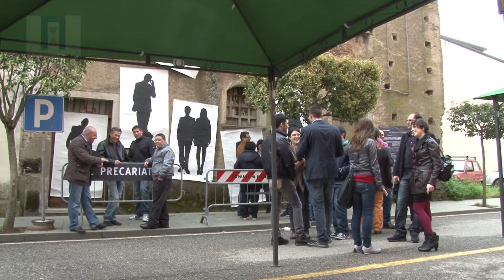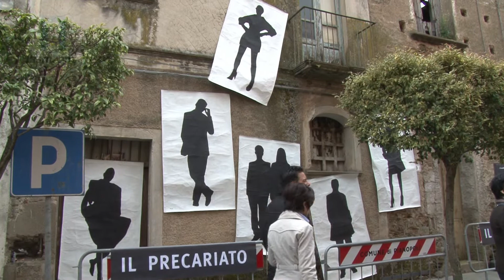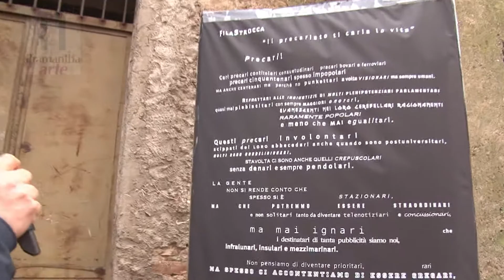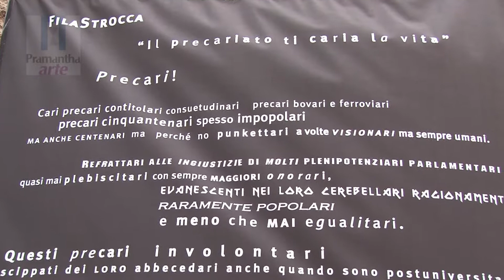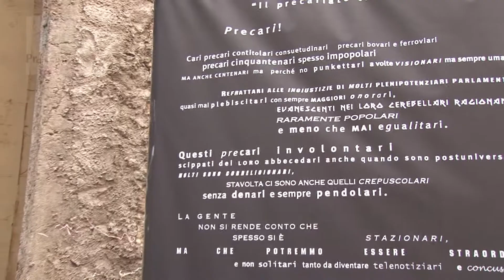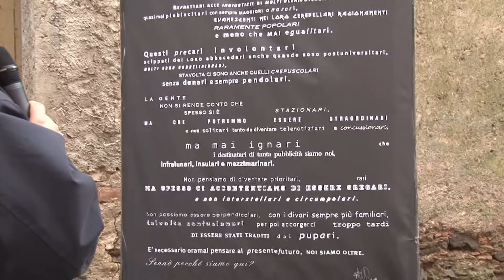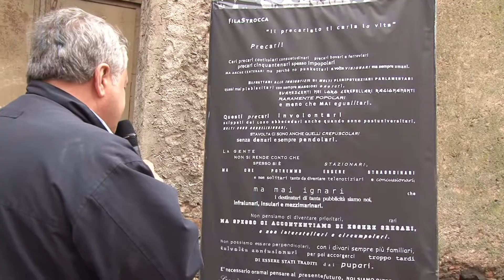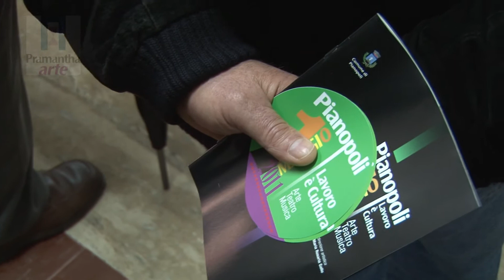Lavoro è Cultura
Speciale "Pramantha Arte"
Intervista alla direttrice artistica Maria Rosaria Gallo